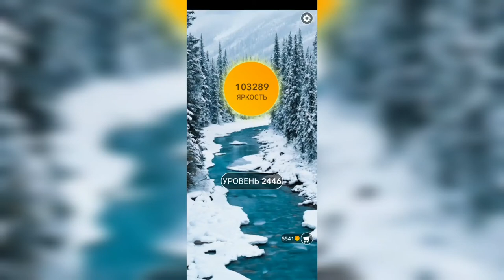Word / Слово Крест: Поиск русского кроссворда / Уровень 2446